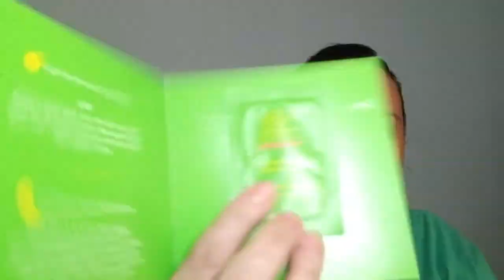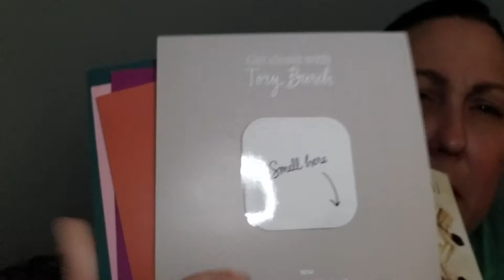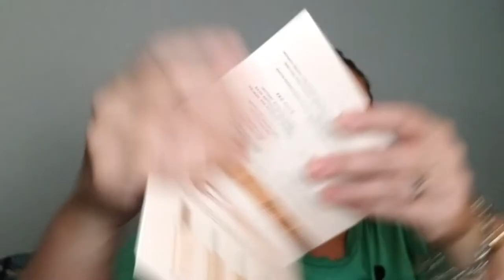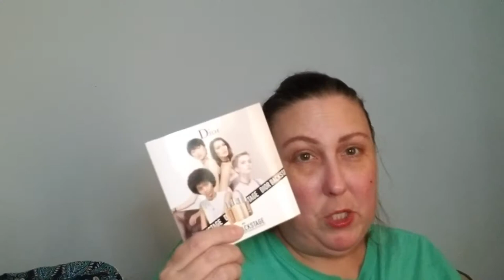Sephora Suckered Me In. Blergh. 🙄